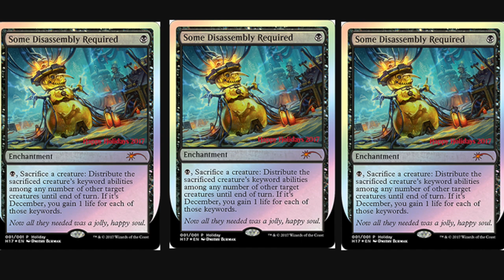2017 Holiday Promo Magic the Gathering Cards